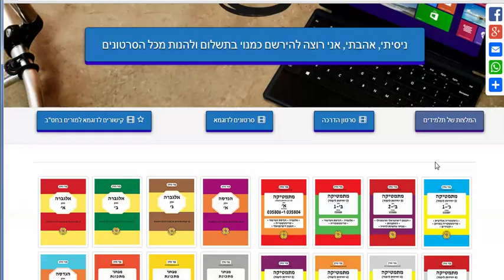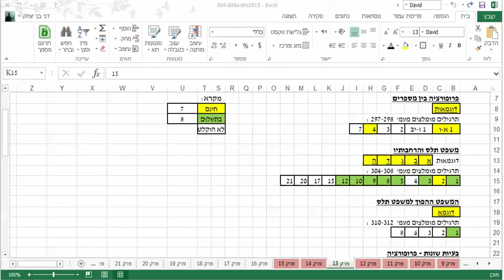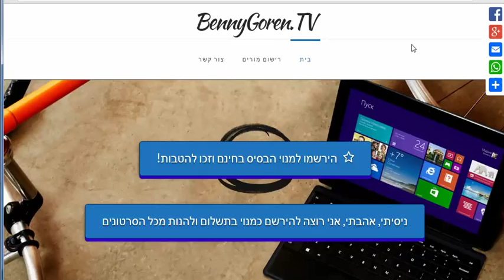בני-גורן.טיוי | הכנה לבגרות במתמטיקה 804-806 | משפט תלס והרחבותיו | 15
דני בן יצחק | בני גורן, 804-806 חלק א | פרק 13: משפט תלס והרחבותיו | עמוד 307 תרגיל 15
אתר הבית שלנו:

סניפים:
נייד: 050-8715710